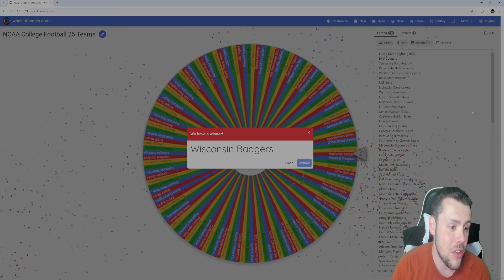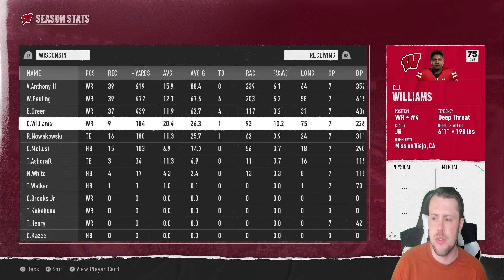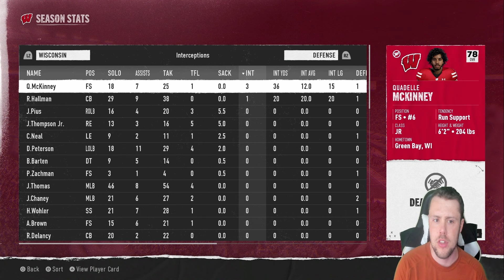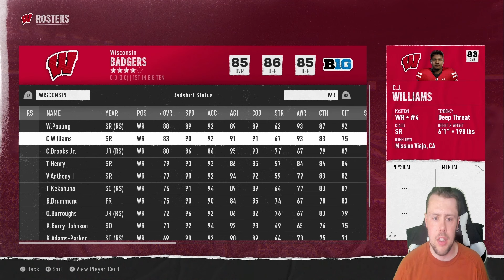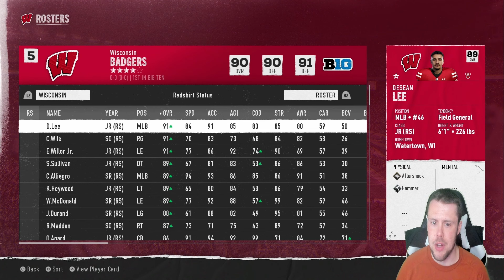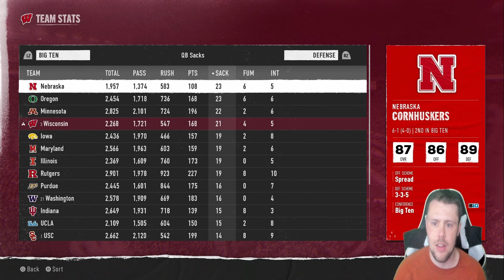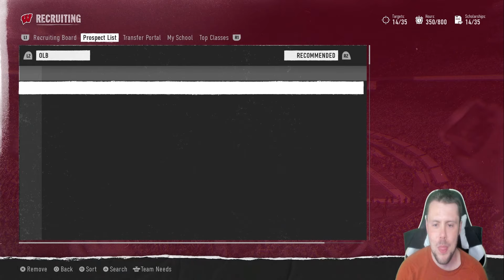DYNASTY MODE | WISCONSIN BADGERS | (EA Sports College Football 25)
easportscollegefootball 25 dynasty mode rebuild challenge with the Wisconsin Badgers

Basic Rules:
1. I will be doing four seasons.
2. Injuries are on.
3. Not meant to be realistic.
4. Names will be mispronounced (most likely).

It's a video game at the end of the day. Don't take these videos too seriously.

Let me know some more video ideas for EA Sports College Football 25 in the comments below!

Second Channel: @TJPTeeJayPee2